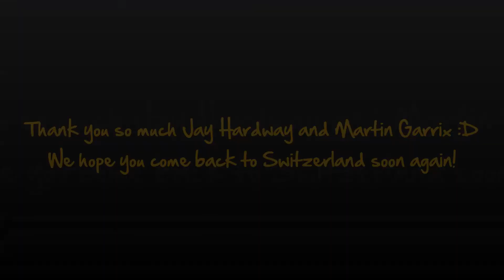Martin Garrix & Jay Hardway live Spaceman @ MAD Lausanne (SUI)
Martin Garix & Jay Hardway live Spaceman @ MAD Lausanne (SUI)

Haha you guys are crazy!

We hope you will come back soon.